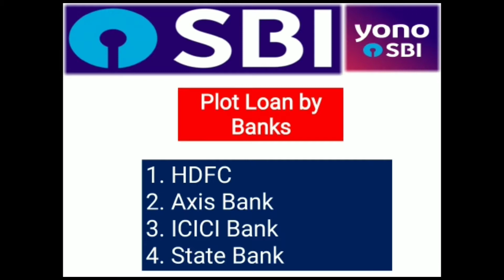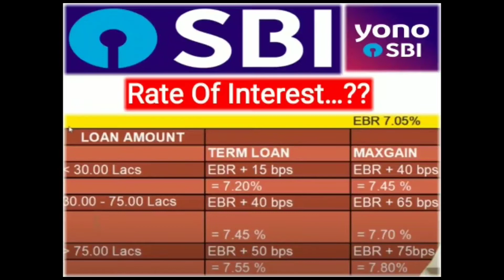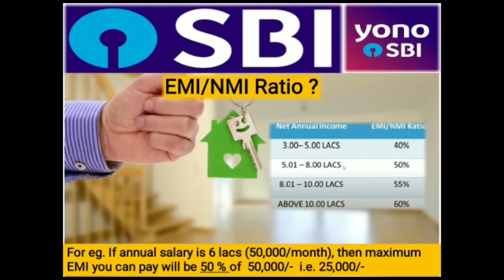SBI - Realty Home Loan For Plots| Amt. Upto 15 Crore| Eligibility | Rate Of Interest| Tax Benefits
SBI provides a separate kind of loan to buy plots. It is called SBI Realty Home Loan. Watch this video to know complete details.

Do share your comments if any in the section below:

Thanks
Banking Bandhu